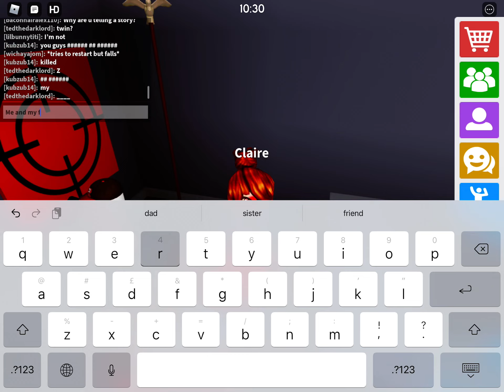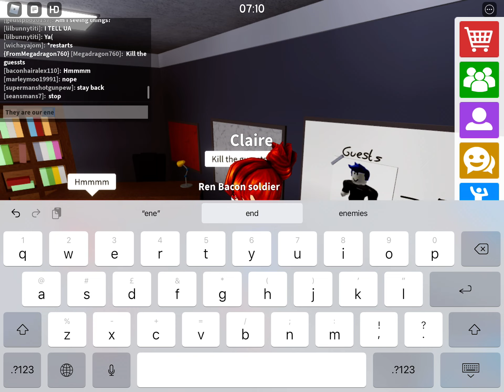Problem solved?? Episode 1 b the problem with the bacon..